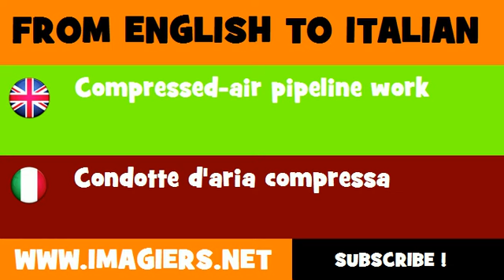FROM ENGLISH TO ITALIAN = Compressed air pipeline work